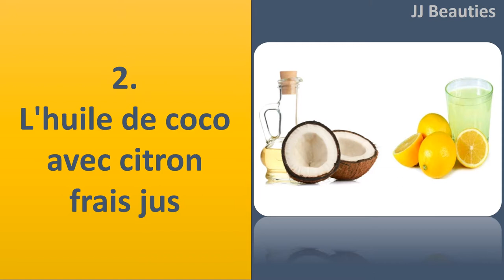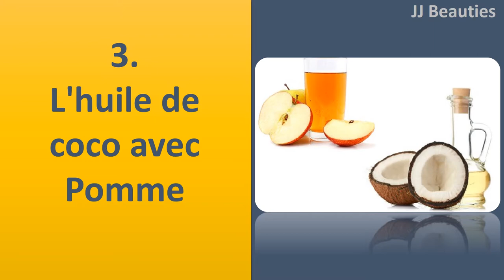L'huile de noix de coco pour aisselles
l'huile de noix de coco avec la crème de lait et le curcuma.
mélange deux cuillères à soupe de crème de lait et 1 cuillère à café de curcuma pour créer pâte fine.
appliquer sur des aisselles propres et la peau puis laissez agir pendant 15 minutes.
Rincer à l'eau et l'assécher.
Massage l'huile de noix de coco dans les aisselles jusqu'absorbée.
répéter 3 fois par semaine.

l'huile de noix de coco avec le jus de citron frais 1 c. à café de colle. L'huile de coco bio et ajouter Â½ cuillère à café de jus de citron fraîchement pressé.
appliquer le mélange à aisselles puis laissez agir pendant 15 minutes.
Rincer et éponger.
d'avantages supplémentaires, donner une pincée de curcuma.
répéter 2 fois par jour.

l'huile de noix de coco avec Apple.
à l'intérieur d'un mélangeur, réduire en purée Â¼ de la pomme.
Faire fondre 2 c. à soupe d'huile de coco et incorporez la purée de pomme.
appliquer le mélange à laver la peau sous les aisselles, puis laisser sur Pendant 15 minutes.
Répéter tous les jours.

bicarbonate de soude et d'huile de noix de coco.
Mix l'huile de coco et de l'hydrogénocarbonate de sodium en quantité requise.
masser légèrement ou frotter les aisselles régulièrement.
laissez pendant 15 minutes après le rinçage à l'eau.

l'huile de noix de coco avec le bicarbonate de soude.
Mix assez de bicarbonate de soude et d'huile de noix de coco pour créer une pâte épaisse.
l'utiliser pour nettoyer les broussailles légèrement la peau sous les bras pendant plusieurs minutes.
Laissez agir pendant 15 minutes puis rincer à l'eau froide et les éponger.